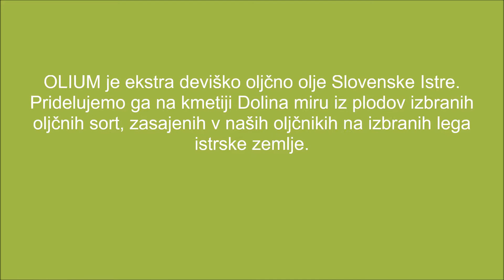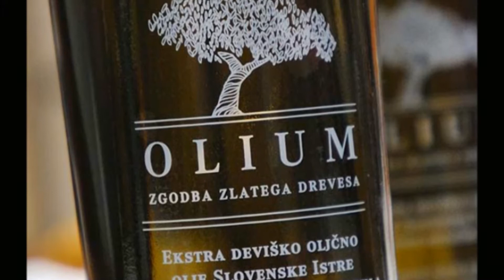Ekstra deviško oljčno olje, naravna kozmetika, Olium, Portorož Enter Point Slovenija